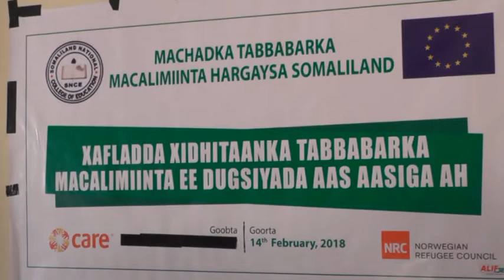Wasirka W Waxbarashda Iyo Sayniska Somaliland Oo Tababar U Soo Xidhay Macaliminta Dugsiyada Dawlada